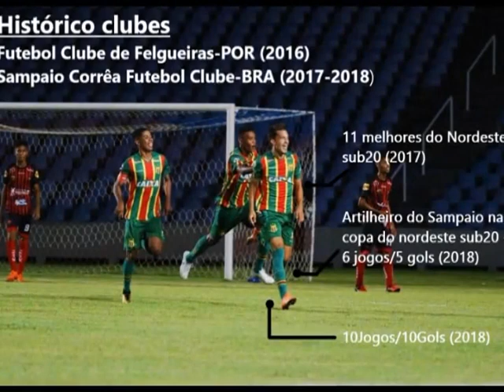Gabriel Polidoro - Video 2018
Gabriel Polidoro
Atacante
sampaio correa 2018